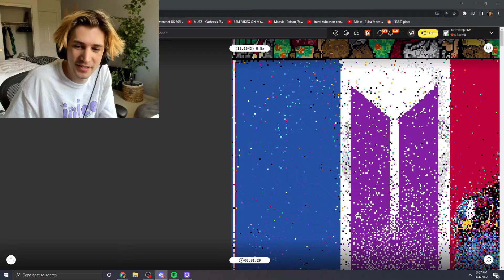XQC SPEAKING FRENCH (r/place)